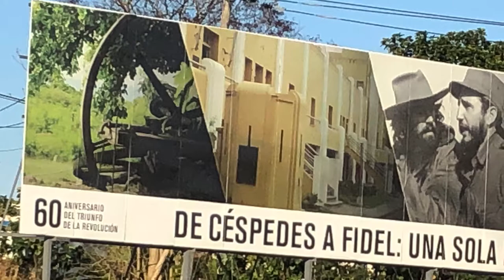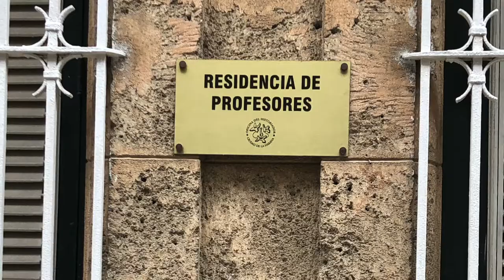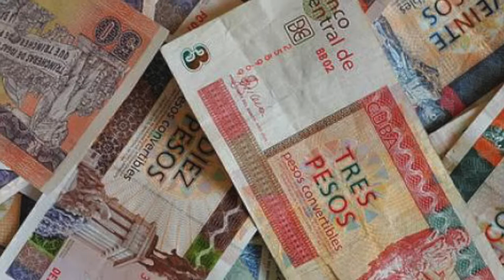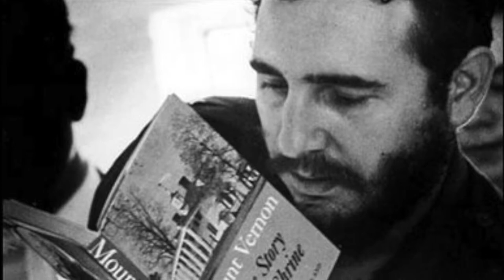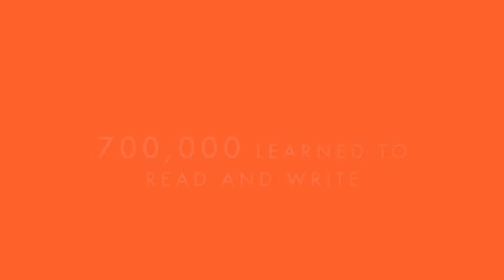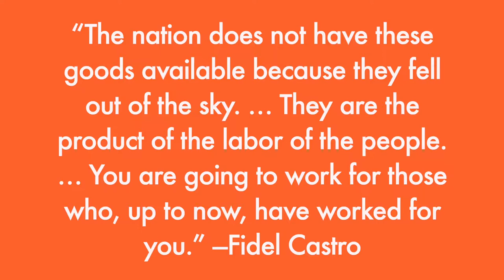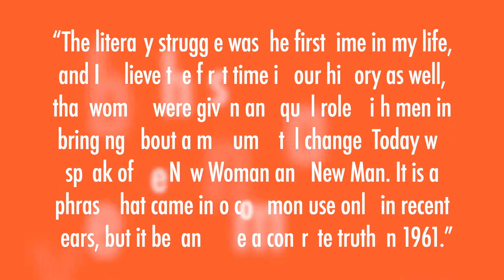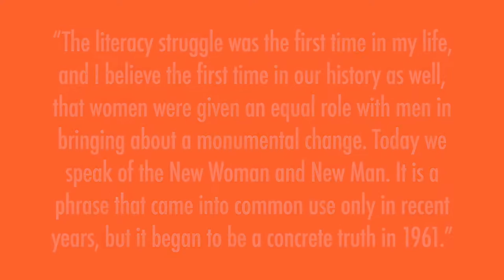Learning from Cuba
According to the April 8, 2019 edition of The Nation, U.S. college students who graduated in 2017 averaged $28,700 in student loan debt. According to this podcast, Cuban college students averaged 0. But that’s just the beginning of what we can learn from Cuba! This episode features highlights of my conversation with Yanna Cruzata Quintero, a sidebar on the jaw-dropping Cuban Literacy Campaign of 1961, and lots of good music.

This is a video companion to the podcast Point of Learning with Peter Horn, episode 020. For transcript, downloadable audio, and related materials, visit episode show